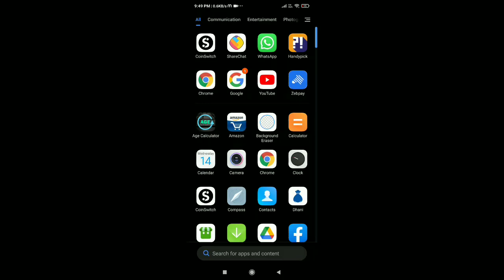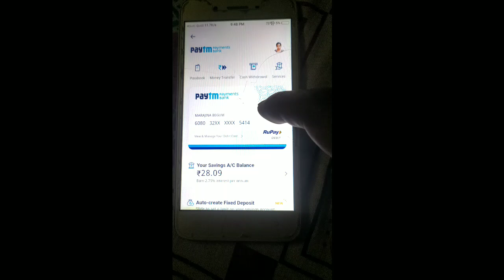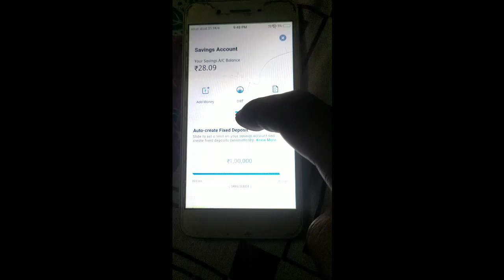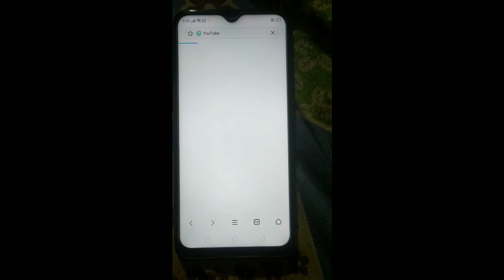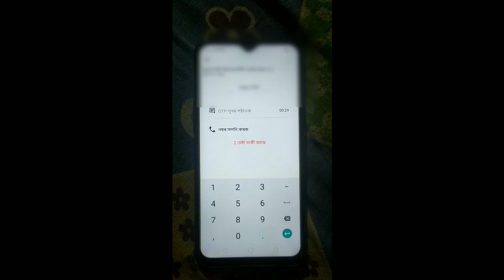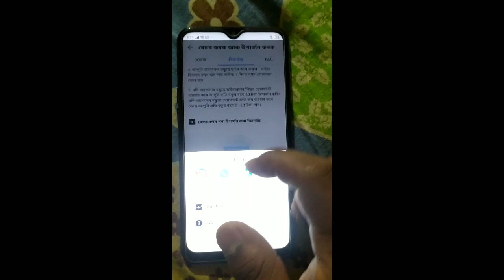Orunodoi Scheme Payment ৰ টকা নহয় 830 ৰ 1500 টকা পাব কিহৰ চাওঁক//Online Help Assam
1.Daily morning latest news
2.today latest assamese news
3.daily assamese News assam
4.orunodoi scheme news
5.orunodoi scheme Latest News assam
6.orunodoi scheme payment news
7.how to apply orunodoi Scheme assam
8.orunodoi Scheme application form
9.orunodoi scheme assam
10.svayem scheme Latest news
11.svayem scheme Latest news
12.svayem scheme payment news
13.svayem Scheme online apply
14.latest svayem scheme payment news
15.svayem scheme payment check
16.govt scheme news
17.daily govt scheme news
18.akhil Gogoi release news
19.himanta bisha sarma news
20.daily evening news assam
21.aidew hondikoi mohila samman scheme
22.how to apply aidew hondikoi mohila samman scheme
23.latest govt women scheme
24.mohila Samman asoni
25.pension scheme assam
26.how to apply pension scheme assam
27.pension scheme payment news
28.latest pension scheme news
29.daily pension scheme news
30.latest scheme news assam today
31.konoklota mohila hobolikoron scheme
32.how to apply konoklota mohila hobolikoron scheme
33.latest govt women scheme news
34.govt Will Give 50000 in assamese women
35.govt scheme payment release 15 January